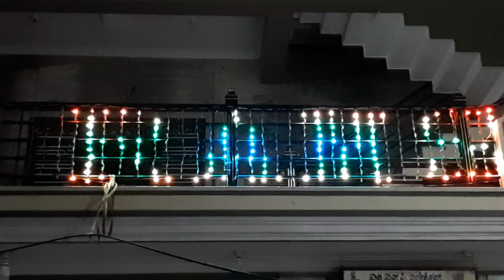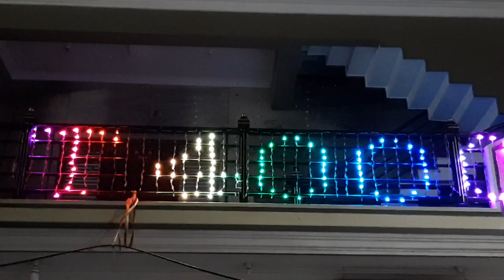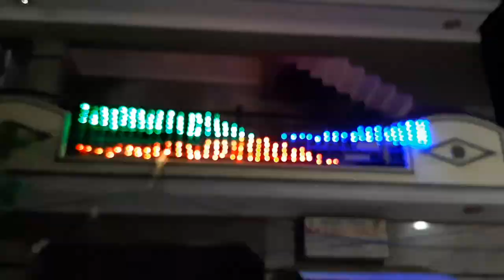pixel torana name on torana programmable, 10x20,10x40,10x60,10x120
Custom Size Pixel Led Lights Available on Order
Diwali Lights
We deal in all kinds of  stage lighting equipments
Diwali Lights
For All Kinds Of Pixel Led Lights and Programming
Ramsons Lighting India
 Ramsons Professional Stage Lighting